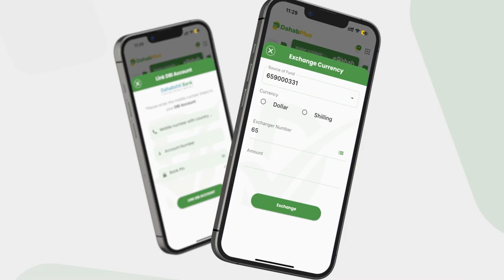"Saayid Cali Raadiyaha ayuu ka maqlay in ay gubatay Xaaskiisa ee asaga Ma gubin" Abuukaate Xalane.